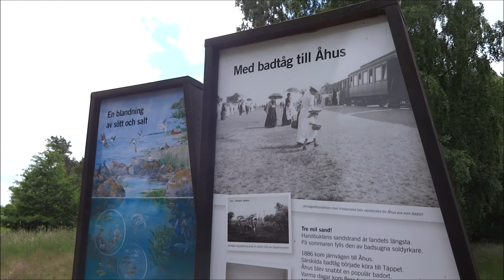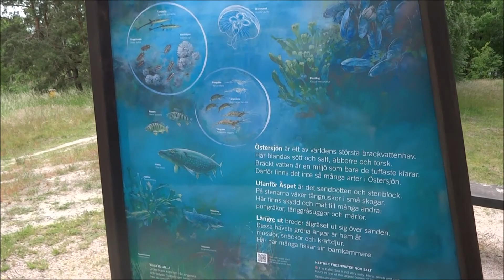Badplats Kronoskogen Åhus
Fin strand i Åhus